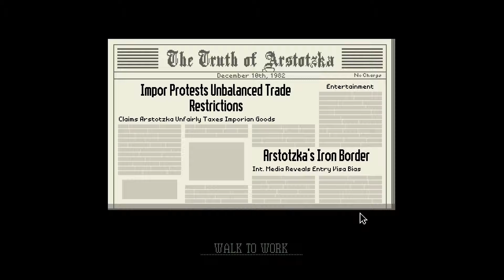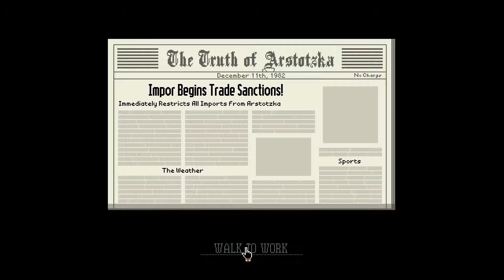Papers, Please - E09 - Jorji the Return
Jorji is back and this time his paperwork is in order...sort of.